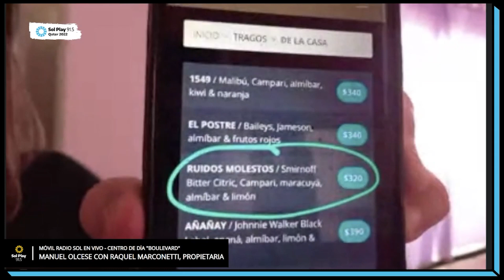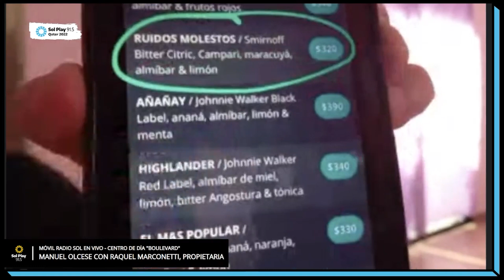UDP | Móvil en vivo: Manuel Olcese desde el centro de día "Boulevard".